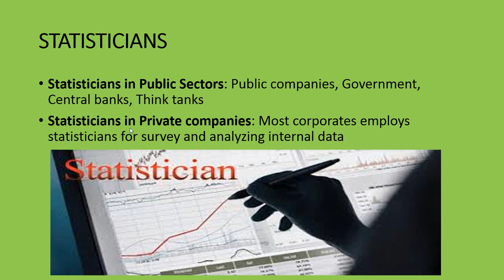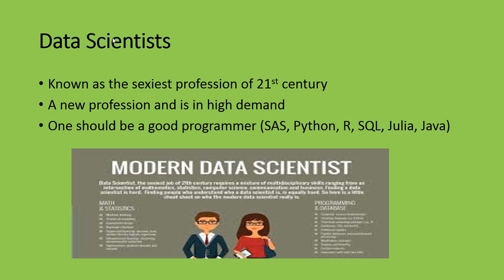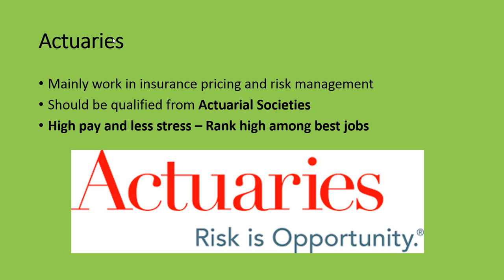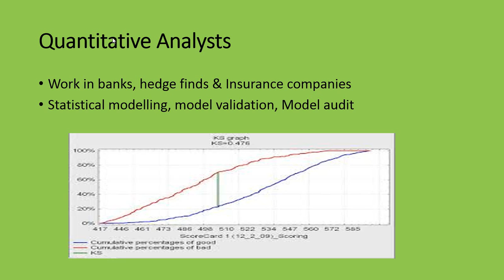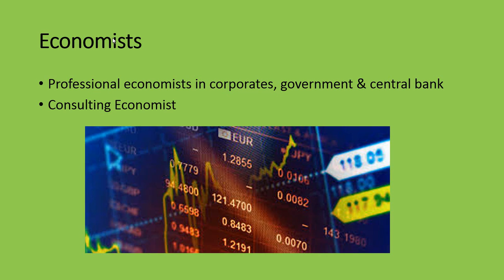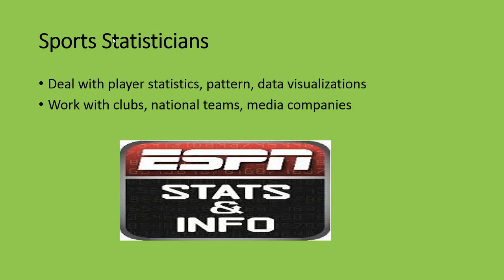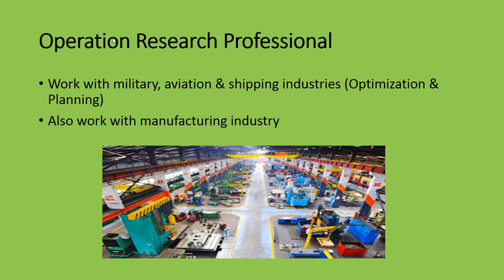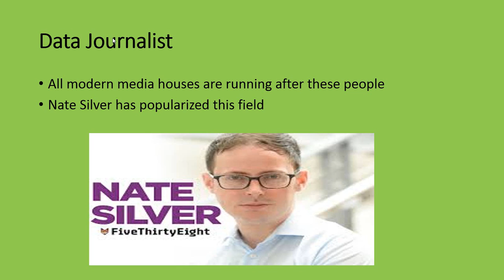Ten Highly Lucrative Career Options in Statistics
In this video I will talk about ten very highly lucrative career options in lucrative